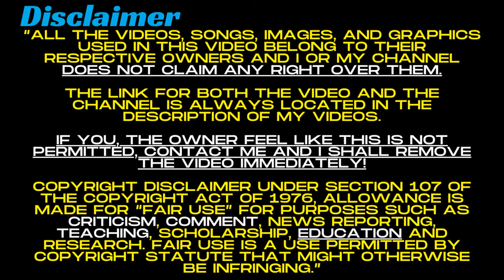A Swede reacts to Finally! US Air Force Declared SR 72 DARKSTAR Is REAL!